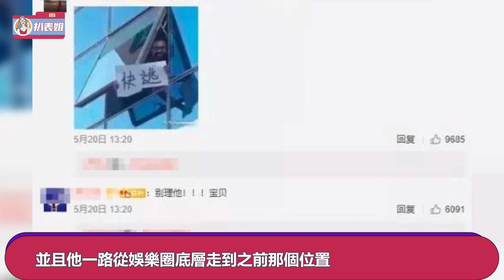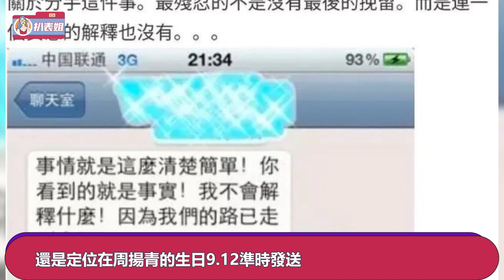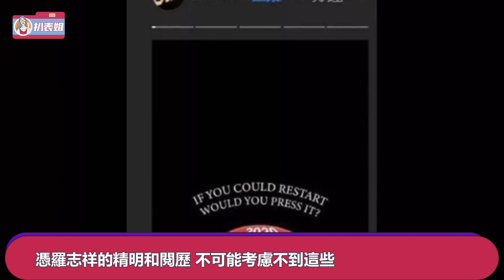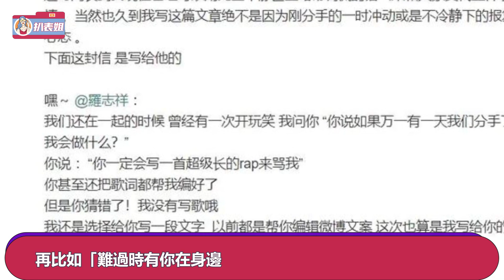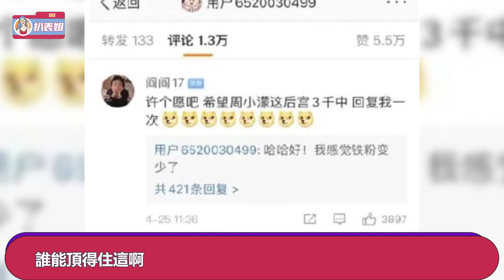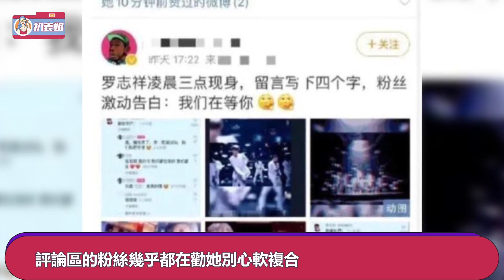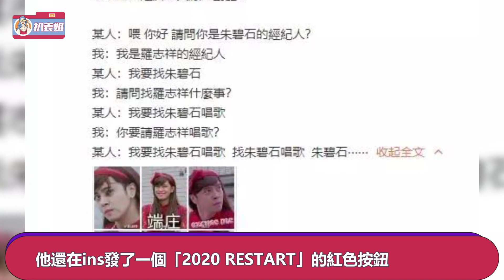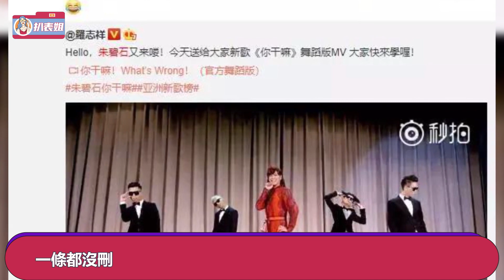驚天大逆轉！周揚青原諒羅志祥，悄咪咪複合了？|扒表姐